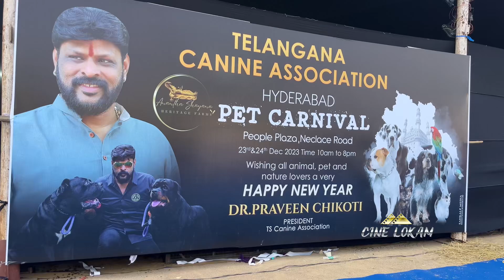Hyderabad Pet Carnival Show | Chikoti Praveen Kumar Pet Show in Telangana Canine Pet Carnival